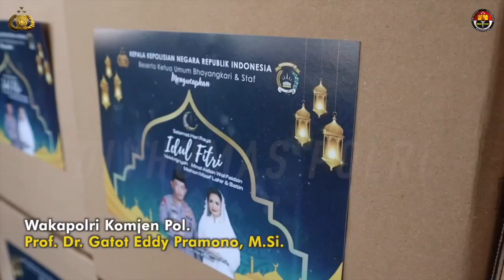31.000 Bantuan Dari Kapolri Untuk PNPP